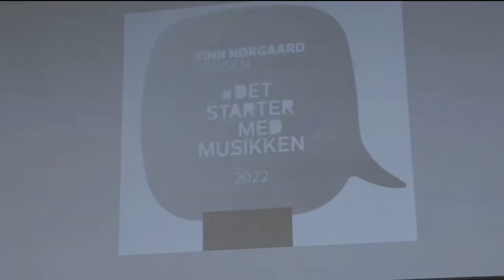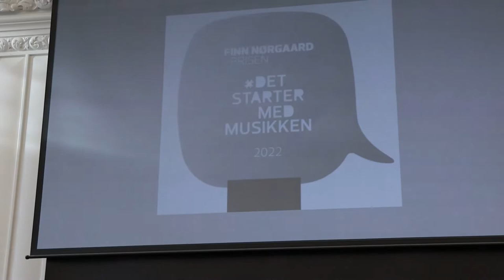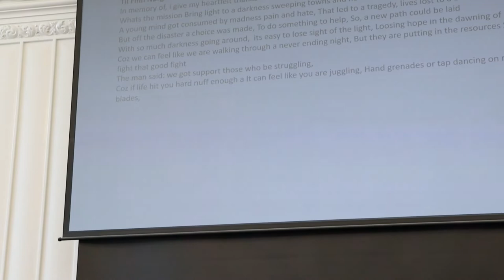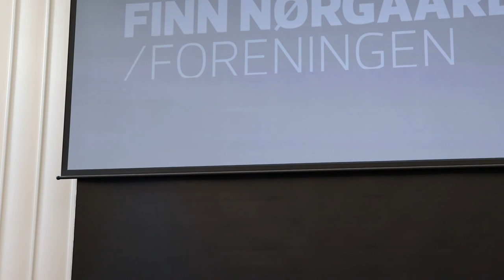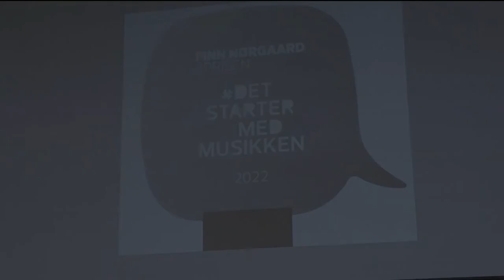Video fra overrækkelse af Finn Nørgaard prisen 14/2/2022